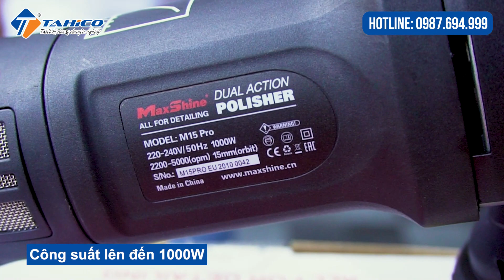[Review] Máy đánh bóng xe ô tô lệch tâm DA M15 Pro Maxshine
Máy đánh bóng xe ô tô lệch tâm DA M15 Pro Maxshine được sản xuất theo công nghệ Mỹ, với công suất và tốc độ không tải lớn giúp bạn đánh bóng cực nhanh, nâng cao hiệu quả làm việc. Đây là dòng sản phẩm được sử dụng rộng rãi tại các trung tâm chăm sóc xe chuyên nghiệp.